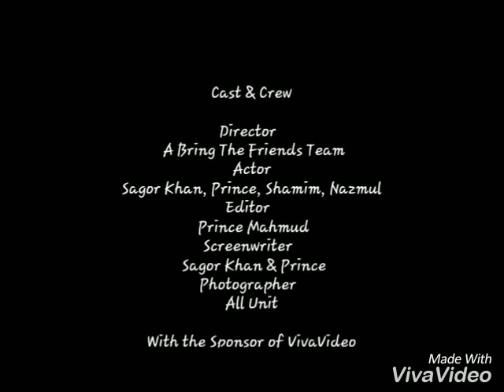Bondhu Bhoje Amake | Sterling Elegance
Sterling Elegance